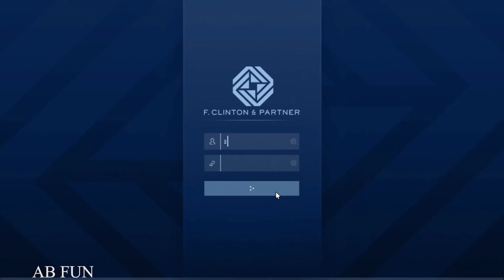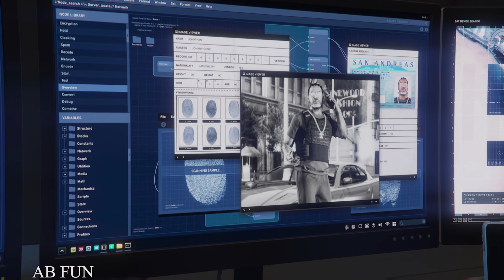GTA 5 ONLINE The Contract DLC Gameplay Walkthrough Part 6 [4K 60FPS PS5] - No Commentary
with your friends , we appreciate it a lot

walkthrogh